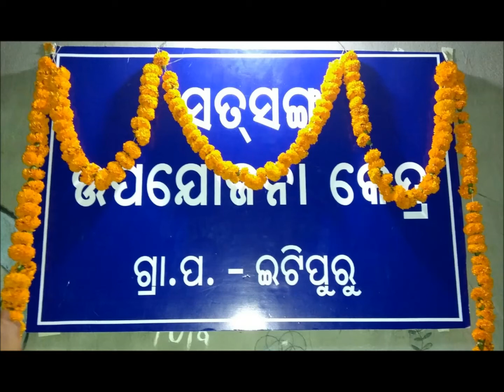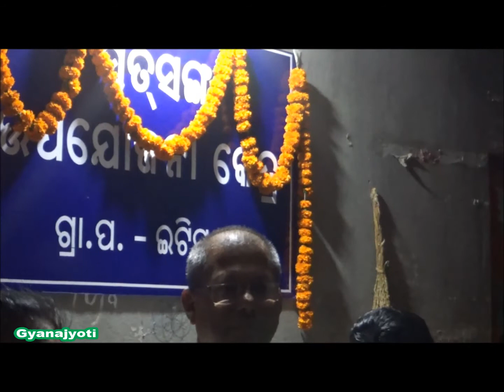INAUGURATION OF SATSANG UPAJOJANA KENDRA,ITIPUR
BALAKATI,BHUBANESWAR